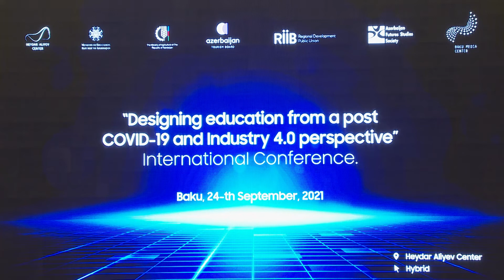Mr. Rashad Nabiyev. Minister of Transport, Communication and High Technologies.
Welcome speech of the Minister of Transport, Communication and High Technologies of the Republic of Azerbaijan - Mr. Rashad Nabiyev on the opening session of the "Designing Education in the post COVID19 era from the 4th Industrial perspective" International Conference.